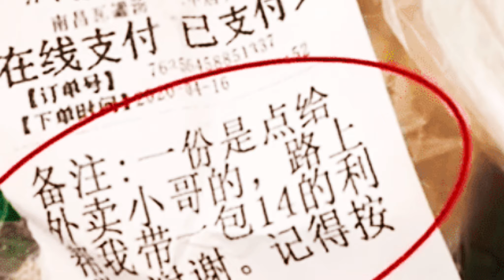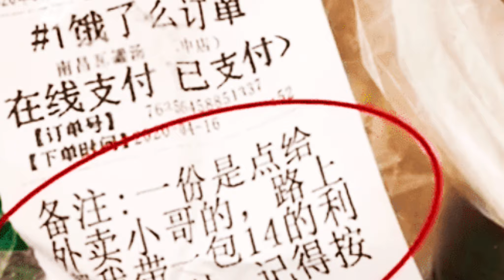Mipi buhfai zemtu cu a customer ih laksawng in a mitthli a fawrter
Hi thuhla hi Chinese Social Media Weibo in a video zukte thawn a tarlan tikah mitampi nun a tham zet ih hringnun caktertu hrangah ka lo hlawm.

Channel thar subscribe peknak thawn thawn thazang in petu zate tlun ah ka lungawi zet ih, thlirtu lakah subscribe pe hrih lo kan um len in rak subscribe cio dingah ka lo sawm bet.

Published by Chee Kin